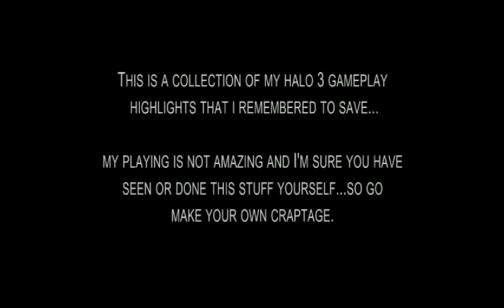HALO 3 MONTAGE :: SGO THR33 - CRAPTAGE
Just a collection of a bunch of clips that I remembered to save...I had to use some bullshit music because of copyright crap.